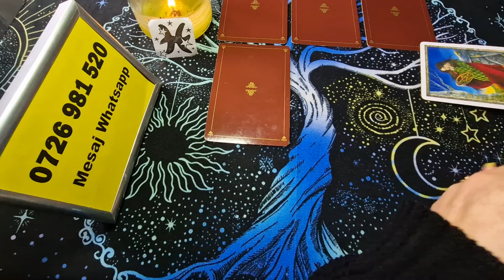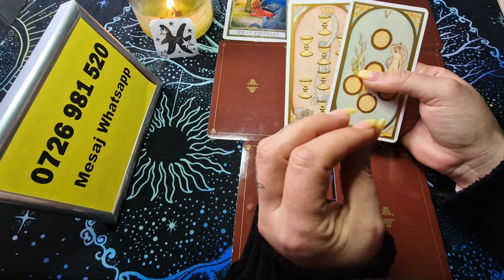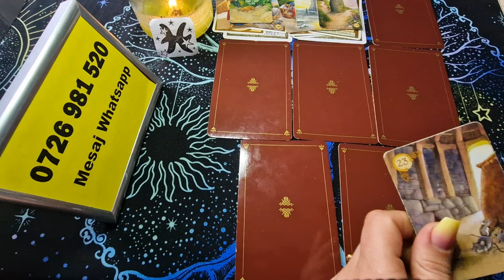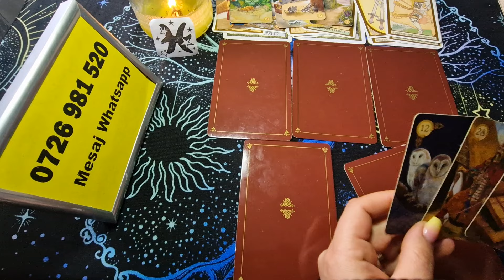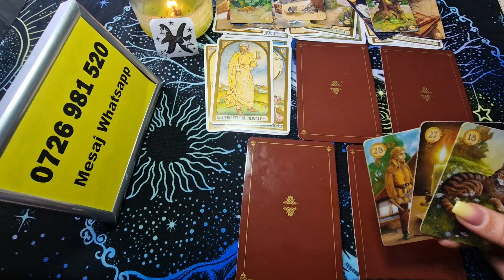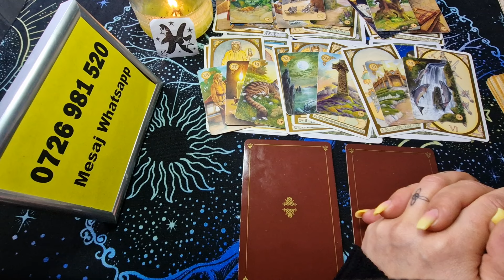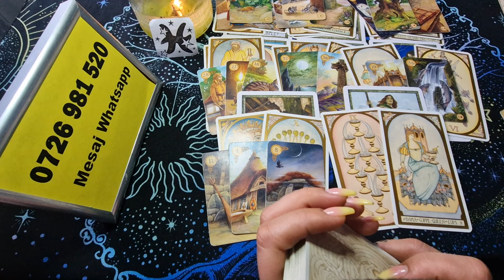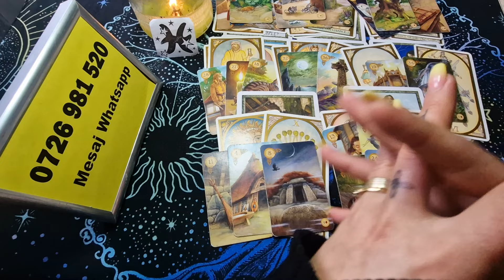Pesti - Se intampla ceva unic ! 1-15 Martie 2024